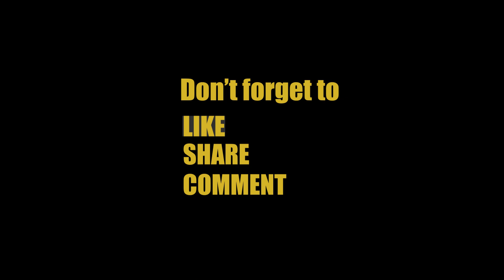Farm ke most Dangerous Bachray ki Loading 😤😤😡